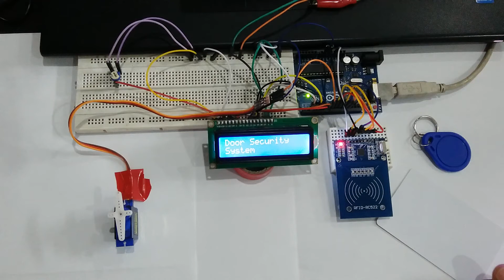Door Security System Using Arduino and RFID RC522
Door lock using RFID read and RFID cards using Arduino